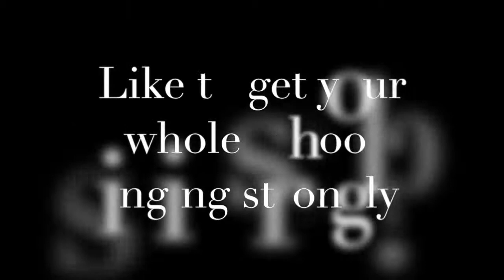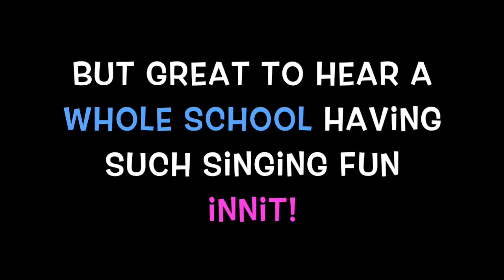Whole School Singin' in the Rain! singinclass.org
The Singing Square at Cambon d'Albi PS in France ends with the whole school singing together. If you know of a school that would like a Singing Square, write to us at singinclass.org, the site where teachers (and children) can find 4 Volumes of songs they'll  LOVE singing. Love your class? LET THEM SING!